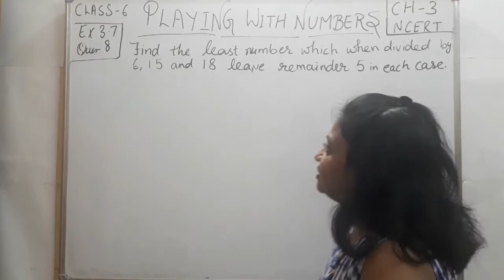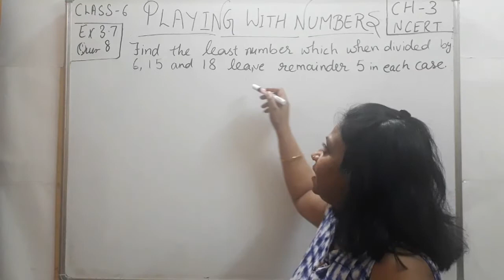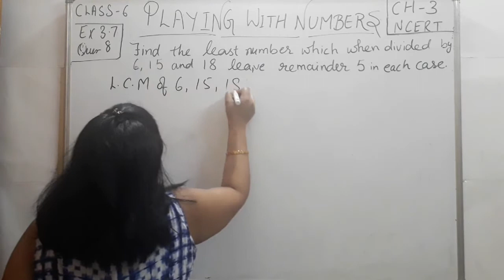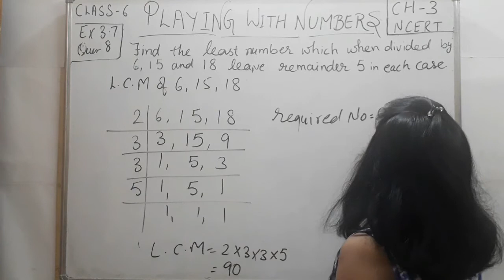Ex 3.7: Q 8: Class 6: NCERT: Playing With Numbers: Maths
Hello Everyone

Myself Sonia Jain a teacher since 15 years. In this Channel you will get all the maths solution of maths chapters  and SHORT TRICKS of maths ( VEDIC MATHS) . I will be trying my best to make the video short and to explain each and every thing in easy way.